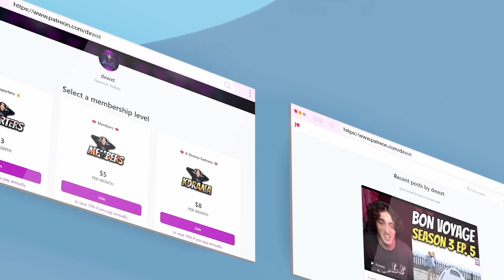EXO MAMA 2013 'Beauty and the Beast + Growl' Performance | REACTION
엑소(EXO) - 으르렁(Growl) + 늑대와 미녀(Beauty and the Beast) at 2013 MAMA